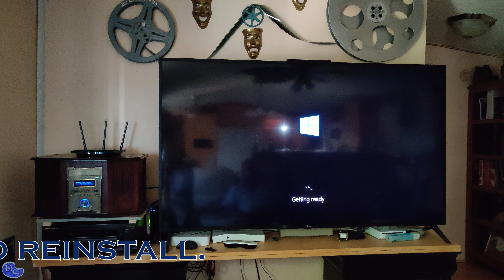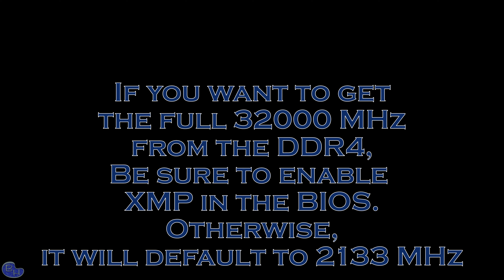Upgrading to an MSI ProSeries B450-A Pro Max motherboard and Ryzen 5 3600 CPU. Upgrades are easy.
Note 2: This case cannot handle the heat put out from the new CPU and GPU. I have to remove the lid to play video games to avoid a shiutdown. I will be installing another fan when I get the time to drill holes in the lid, and a drill press to drill said holes.
Note: I'm in humid Florida. Static electricity is not a problem for me. If you live where it is a problem, always ground yourself or risk frying components. The blue stuff on the screwdriver is Loctite Fun-Tak mounting putty. My screwdriver isn't magnetized and this keeps the screws from falling off.
My last major computer upgrade was in 2007. The old system struggled to edit today’s 4k videos (such as this one.) I’m on a budget, so this is what I cobbled together. I reused my old case, SSD, HDD, and DVD, devices. I had recently updated my graphics card and power supply, so they were already good to go.
I was pleased that I didn’t have to reinstall Windows 10. As you’ll see in the video, I just plugged the SSD into the new board. Windows updated a few things then booted normally. It also re-activated itself automatically.
I got the case on Newegg back in 2007 for about $70~$80. It would appear that it’s no longer available.
I also grabbed the optional Media Center Programmable LCD for said case. Don’t remember the price, I think around $30.
I first chose a CPU that was within my budget but not too slow. I settled on the sub-$200 AMD Ryzen 5 3600 6-Core, 12-Thread Unlocked Desktop Processor with Wraith Stealth Cooler from Amazon.
Then I looked for a compatible motherboard that was full ATX, somewhat upgrade-able in the future (faster CPU, more memory, etc), yet reasonably priced. I settled on the MSI ProSeries B450-A Pro Max for just under $100.
As far as memory goes, I settled on the Patriot Memory Viper 4 Series DDR4 32GB 3200MHz Dual Module Kit for about $132. I’ll get another pair down the road.

I had already upgraded my graphics card a few weeks ago to better play GTA V. The card I chose was the XFX Radeon Rx 590 Fatboy Core Edition for about $180.
I also got a bigger power supply to handle said graphics card, 600 watts seemed adequate. Another $50 spent.
Loctite Fun-Tak Mounting Putty keeps the screws from falling off and getting lost.
I didn’t include the price of the solid state drive or the harddrives, as they wear out and are replaced by bigger, faster, cheaper ones regularly.
With today’s easier-to-access cases, building your own PC is pretty straightforward. Just RTFM.
Song 1: “Your Suggestions” by Unicorn Heads
Song 2: “Etherial Choir Ascends” by Doug Maxwell/Media Right Productions
For more time-wasting nonsense, visit billhsomething.com.